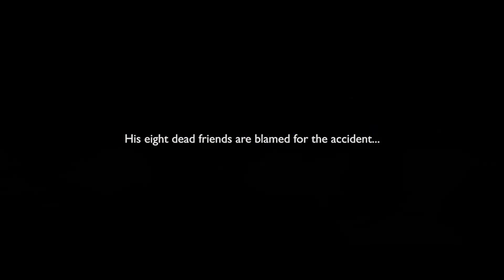812 Forgotten Fortress Trailer - Overlord Heritage 2020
Dedicated to the eight crew of the 812 killed on their first mission during the Battle of the Bulge, 23rd December 1944.

David Williams, Joe Kilmer, Clifford Hendrickson, Walter Graves, George Bruer, Robert Riedel, George Hawley, Ted Fitzgerald and Clifford Heinrich (sole survivor).

Help us get justice for these men and their families, now that the truth is within sight.

Help us get justice for the crew of the 812 by supporting our crowdfunder